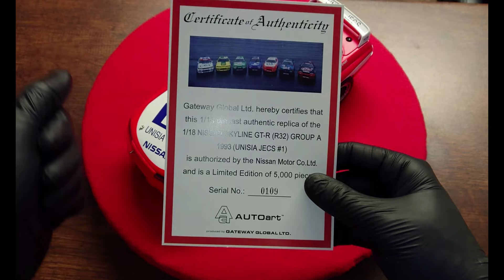The flaming AUTOart Nissan Skyline GT-R (R32 Unisia Jecs)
I present to you the amazing Nissan Skyline GT-R R32 (Unisia Jecs #1) from the company AutoArt Millennium. If you are interested in cars, you will easily recognize the car and agree with me that this model, just like the R-34, is one of the best japanese sports cars ever created. This particular diecast example, is a limited edition version, with its Certificate of Authenticity issued by AutoArt and numbered 109/5000 The model is a fully racing one, with racing interior and decals stratight from the track. Also take notice inside the rear bonnet, really amazing work.

A few facts:

- Model: Nissan Skyline GT-R R32 Unisia Jecs #1
- Producer: AutoArt Millennium
- Scale: 1/18
- Colour: Racing Unisia Jecs Decals

The model belongs to me and I am its proud owner. The music used in the clip is Asher Fulero "Delta Wave" taken from the YouTube library which is not Copyrighted.